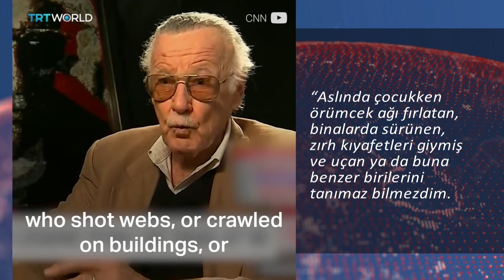Çizgi kahramanların babası öldü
Marvel filmleri denince akla gelen Stan Lee 95 yaşında hayatını kaybetti.
Stan Lee, Örümcek Adam, Hulk ve Iron Man gibi dünyaca ünlü karakterlerin çizeriydi.